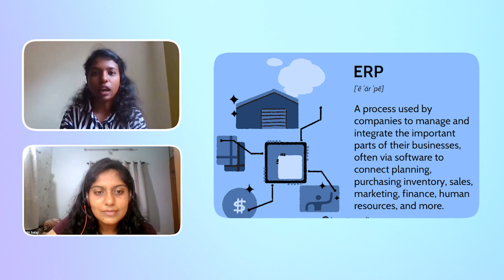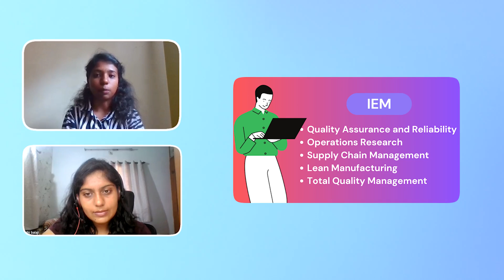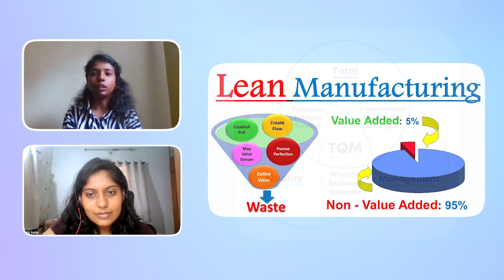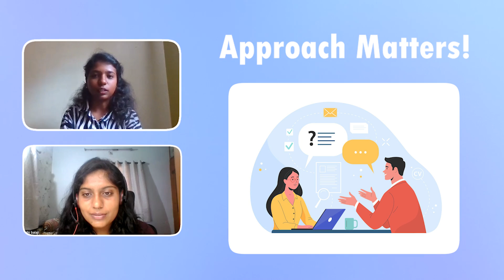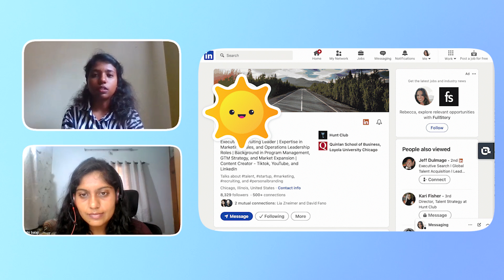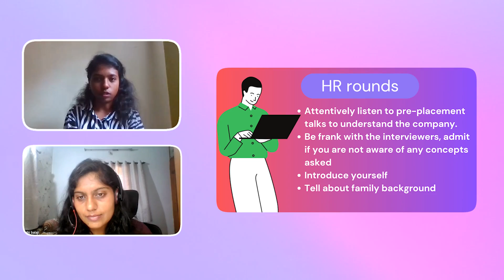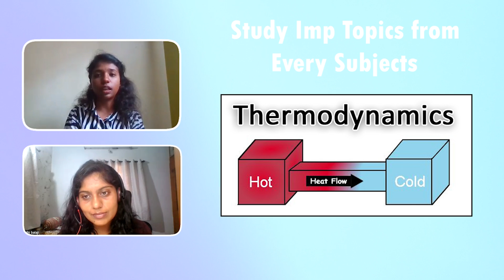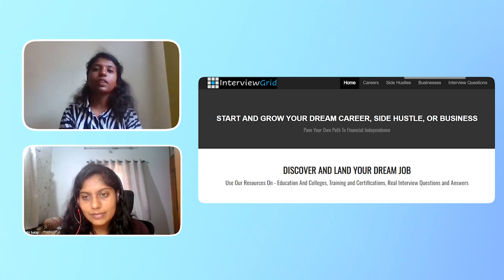Mechanical Engineer into Semiconductor Industry | Western Digital Interview Experience | ERP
In this video we will be focusing on the journey of a Mechanical engineer entering the semiconductor industry. During current scenarios where mechanical engineers are facing difficulty in placements, we are going to delve into the world of industrial engineering and management. Join us as Sindhura shares her strategy and provides insights and tips for a successful placement interview .Whether you're a mechanical engineering student considering a career in the semiconductor industry or simply looking for career guidance, this video is a must-watch.

We're always eager to hear your perspectives, queries, and suggestions in the comments section!